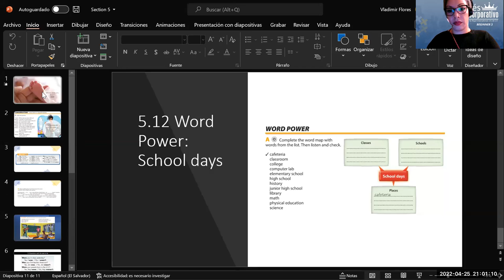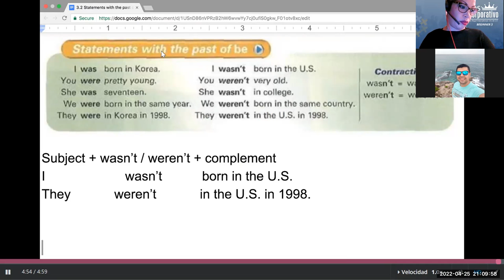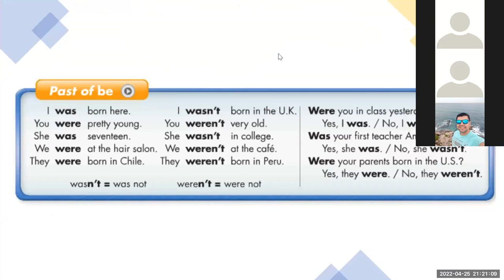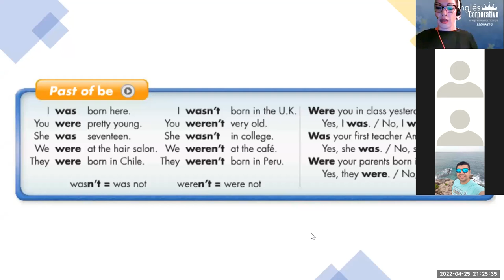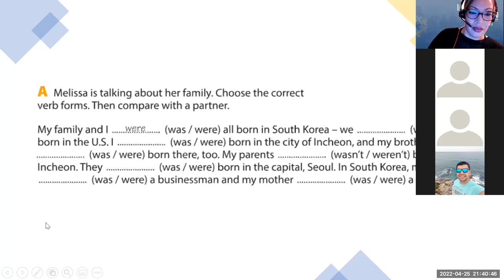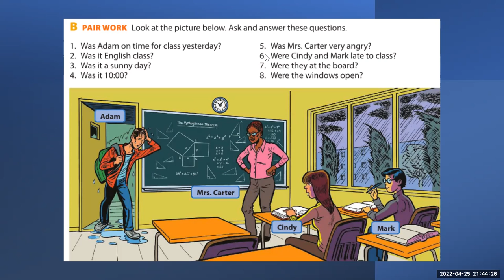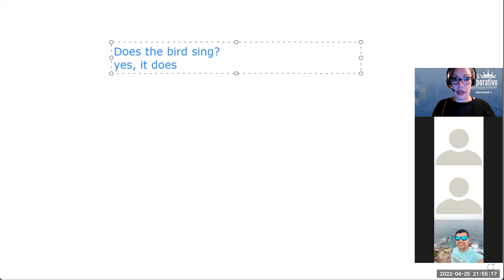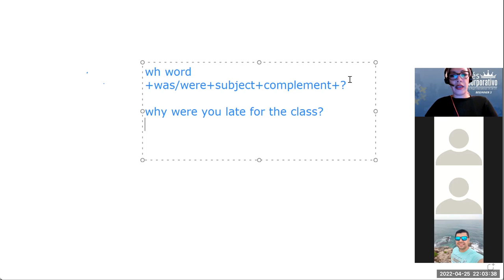Ingles Corporativo- Class 14 Statements with was and were